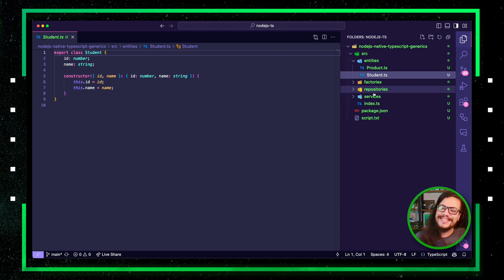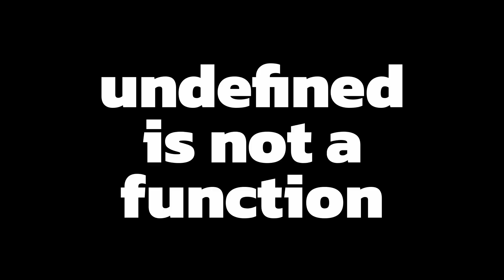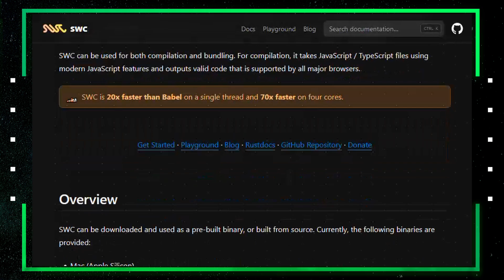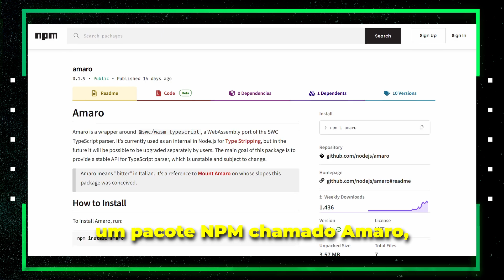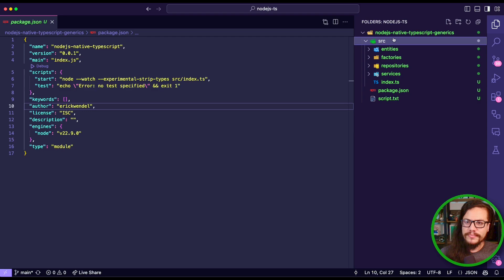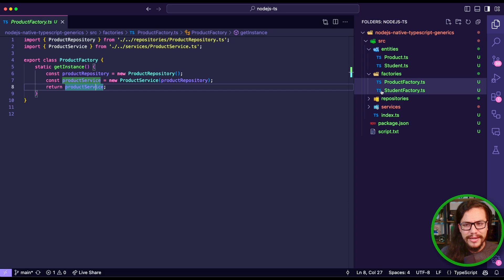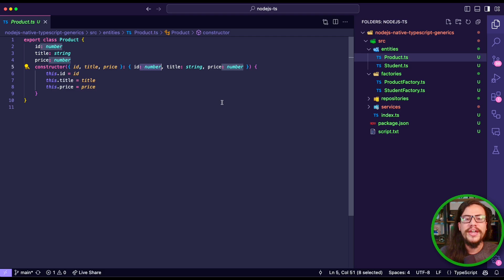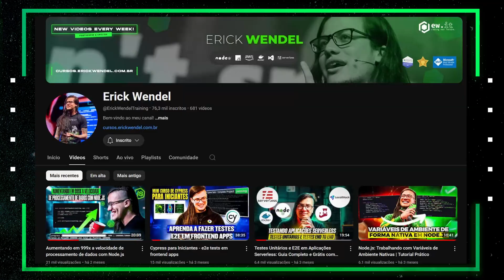Node.js agora suporta TypeScript nativamente (feat Marco Ippolito - lider da iniciativa no Node.js)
TypeScript rodando nativamente no Node.js, sim, esse é parte de um sonho que muitos tinham e a parada já está funcional

Ter o suporte à TypeScript ja é a funcionalidade mais pedida pela comunidade e esse pedido foi finalmente atendido

Nesse video, vou te mostrar como esse suporte está funcionando na versão 23 do Node.js que foi recém lançada

Ah e ter o TypeScript rodando nativamente no Node.js, é algo tão incrível que eu trouxe o líder da iniciativa para o video de hoje para contar os motivos de finalmente isso ter saído, qual é a expectativa para o futuro e o que já está no forno

Para esse video, eu criei um projeto relativamente complexo, para te mostrar que a parada realmente está funcionando, usando uma das coisas mais poderosas do TypeScript que existe até hoje

✅ Minha academia

✅ Referencias

✅ Código fonte

✅ TIMELINE

00:00 - Suporte ao Typescript no Node.js

00:52 -  Se inscreva no canal!

01:03 - Meu histórico trabalhando na equipe do core no Node.js

01:23 - A vantagem do uso de Strip Types

02:27 - O impacto na performance

02:50 - Conheça Marco Ippolito, líder dessa iniciativa

03:36 - Entrevista com o Marco Ippolito

04:09 - O Node.js integra o mesmo Typescript que usamos em outras plataformas?

05:25 - Como essa integração é feita na prática?

06:44 - Qual a importância de ter o Typescript no Node.js?

07:34 - A relação com os gerenciadores de pacotes

08:44 - Qual será o futuro da funcionalidade?

10:07 - Considerações finais do Marco

11:06 - Dicas de conteúdos sobre as novidades no Node.js

11:21 - Sobre o projeto desse vídeo

11:34 - Clonando o projeto no VS Code

12:06 - Versão do Node.js utilizada

12:24 - Setando a versão desejada do Node.js no nvm

12:34 - Inicializando o projeto e explorando os arquivos

13:16- Entendendo como o generic repository funciona

14:02 - A implementação da Service

14:29 - O uso do pattern Factory

15:05 - A implementação de tudo isso no index,js

15:35 - Como esse Typescript está funcionando

16:16 - O mecanismo de validação dos dados

17:12 - Considerações finais

18:23 - Não se esqueça do like e se inscreva no canal!